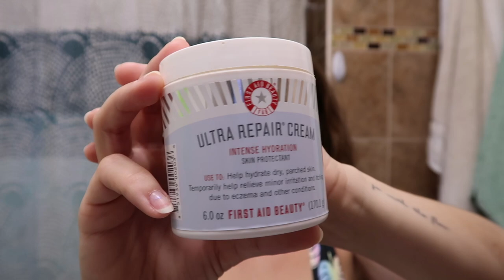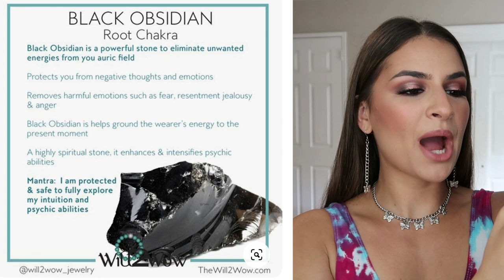My Summer Hits & Misses | Beauty, Swimwear, Crystals & More!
Hey guys, I'm back with my annual summer hits & misses video! In this video, I share what products I've been absolutely loving this summer and a few products that missed the mark for me.

Hits:
1. Sobutterflyclothing House Head Tank Top
2. Ravewithmigente Aqua Ribbed Bikini Top
3. Ravewithmigente Aqua Ribbed High Waist Bottoms
4. Sweet Electric Wear Delilah Bikini Top
5. Sweet Electric Wear Delilah Bikini Bottom
6. PUR Festival Eyeshadow Palette
7. Beginners Mixed Crystal set
8. Crystal Light Raspberry Lemonade Packets
9. Urban Decay Lash Freak Mascara
10. Drunk Elephant D-Bronzi™ Anti-Pollution Sunshine Drops
11. PLURBUNNYboutique Reflective Scrunchies (code EMMAK saves you $$)
12. Love Island UK
14. No.7 Protect & Perfect Intense Advanced Serum
15. Britts Blossoms Tie Dye Collection (code EK10 saves you 10%!)
16. Nomad Kandi Butterfly Choker
17. Nomad Kandi Butterfly Earrings
18. Spiritrootscompany Black Obsidian Crystal Bracelet
19. Spiritrootscompany Moonstone Crystal Bracelet

Misses:
Kylie Skin Foaming Face Wash
Maybelline Super Stay Full Coverage Concealer
Crown Pro 10 Color Fuego Collection Palette
COVERGIRL truBLEND Loose Mineral Powder Banana

About Me:
👯‍♂️Raver
📸YouTuber
💁🏻‍♀️ Age: 29
♓️ Pisces
🏠 New Jersey